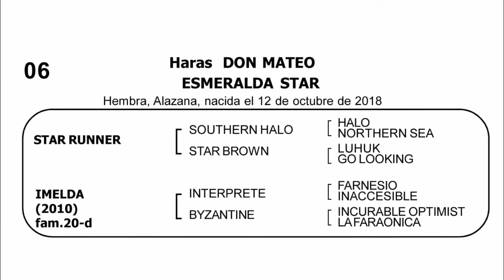06 - ESMERALDA STAR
por Star Runner

e Imelda

HEMBRA

Criador: Haras Don Mateo